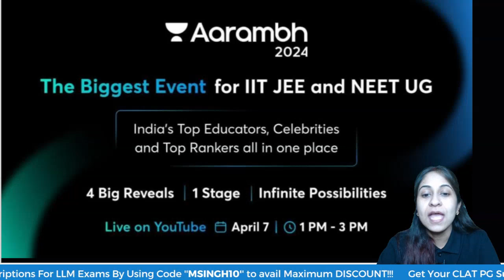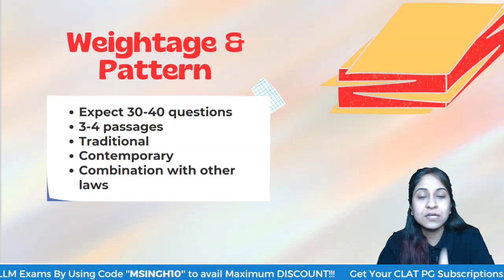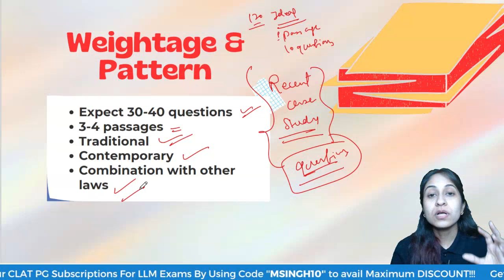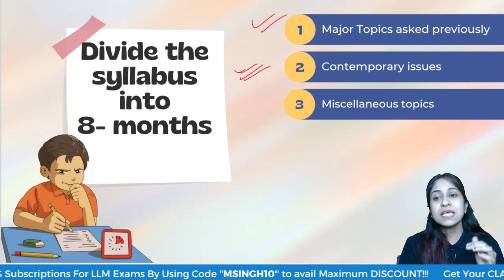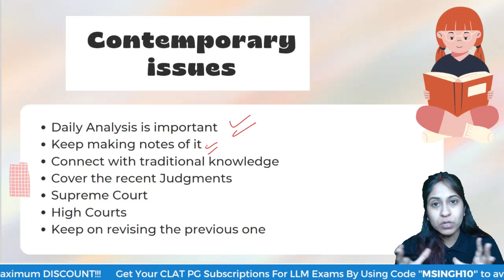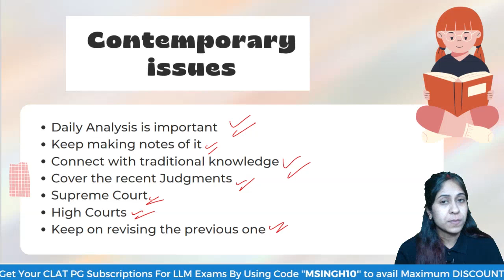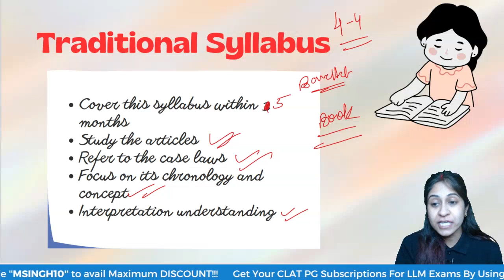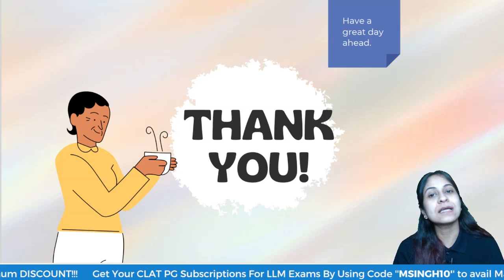Strategy to cover Constitutional Law in 8 months | CLAT PG 2025 | CLAT PG LLM | Unacademy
🔵Watch Unacademy Aarambh 2024: Please click on ‘Notify me’ for more updates -

Join our Latest Batch for CLAT PG:
➤ Start Date: 31 March 2024
➤ Law Elevate Batch for CLAT PG 2025

Are you gearing up for the CLAT PG 2025 exam and looking to conquer Constitutional Law?

Look no further! In this comprehensive video, we've crafted an exclusive 8-month strategy tailored to help you ace Constitutional Law and excel in your CLAT PG LLM journey.

📘 What You'll Learn:

Structured Study Plan: Dive into a meticulously planned roadmap designed to cover all essential aspects of Constitutional Law within 8 months.

Core Concepts Breakdown: Understand the foundational principles, landmark cases, and crucial concepts that form the backbone of Constitutional Law.

Case Analysis Techniques: Learn effective strategies to analyze and interpret case law, essential for mastering Constitutional Law questions in CLAT PG 2025.

Join Manjari Ma'am for a detailed discussion on this topic Today!

➤ *Use Code ''MSINGH10'' and get an instant offer today on your Subscriptions. Also, get access to free Special Classes exclusively available on the platform. 🎊

🔴 Join our Achievers Batch for CLAT PG 2025 and Other LLM Exams
 to ace your preparation journey
Link : 👇🏻